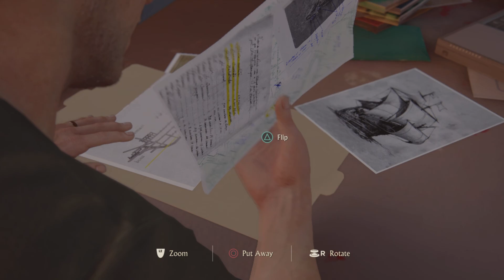Uncharted 4 part 3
In this video we continue through Uncharted 4 living a normal life with commentary from Sneak and TK, hope you enjoy